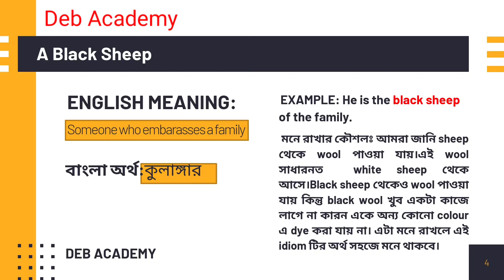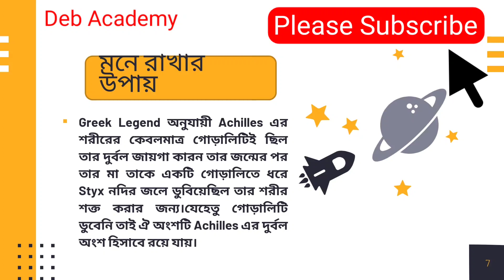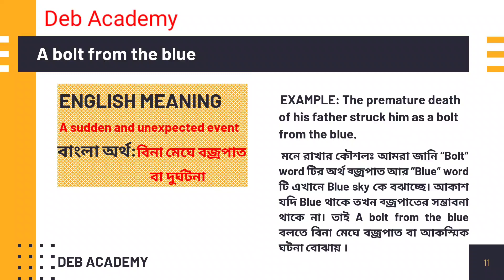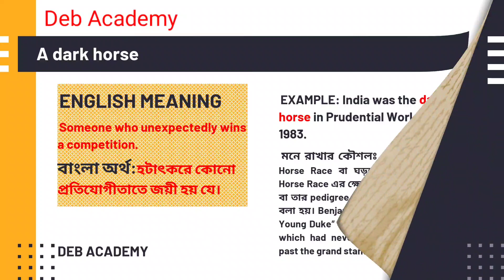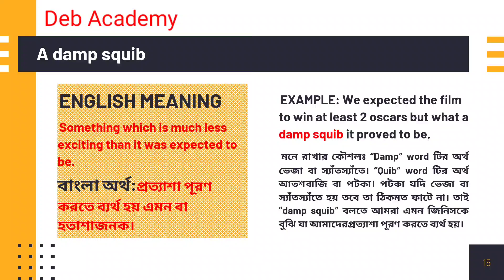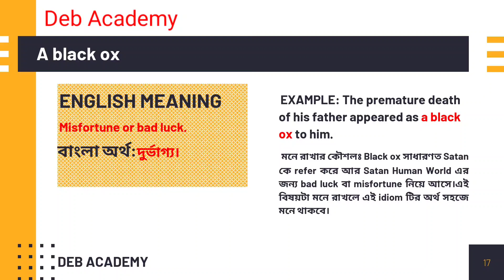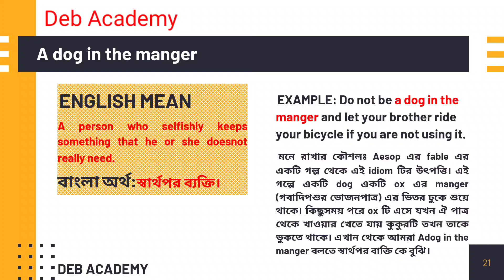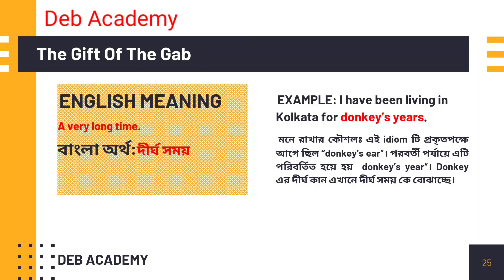Idioms & Phrases (Part-1)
This video helps students (to) learn  Bengali and English meanings of some Idioms & Phrases. This video also gives them tips to easily memorize those meanings.